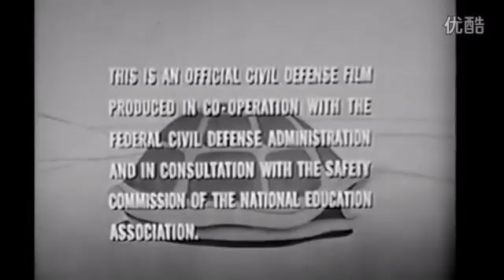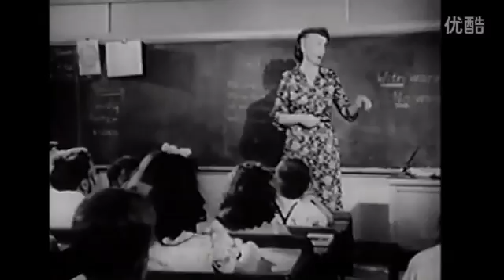Die Slein - Survived [ AitarFarmer&Areal Kollen Remix ]